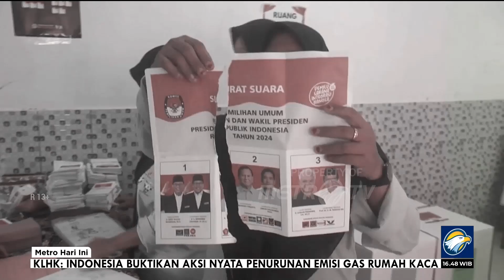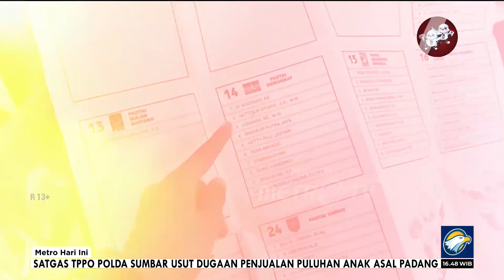Ray Rangkuti: Jokowi Perkuat Barisan Politik dengan Menarik Demokrat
MetroTV, Makin ramai pihak yang meminta DPR menggunakan hak angket guna mengusut dugaan kecurangan di pelaksanaan pemilu serentak 2024.

Namun, banyak pula partai politik di Senayan yang menolak menggunakan hak angket terutama dari partai pendukung paslon Prabowo-Gibran.

Apakah wacana hak angket tersebut bisa diwujudkan oleh DPR?